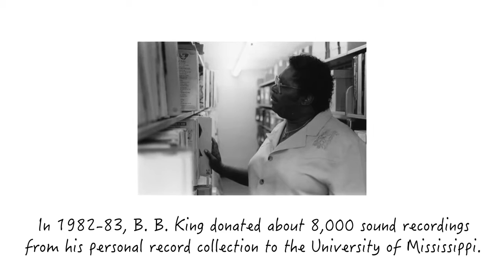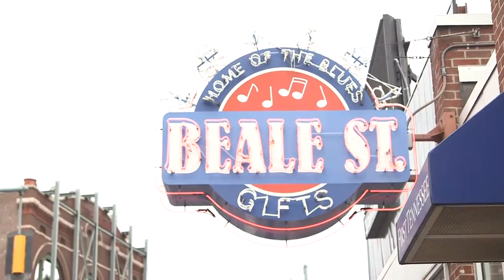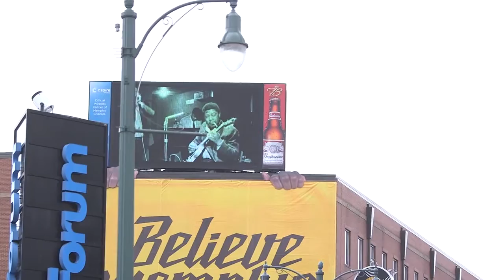B.B. King Remembered at Ole Miss - p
A look back at B.B. King's impact on the University of Mississippi. Includes rare interview footage with B.B. King during his time at Ole Miss.

Video by Ellen Phillips, UM Communications